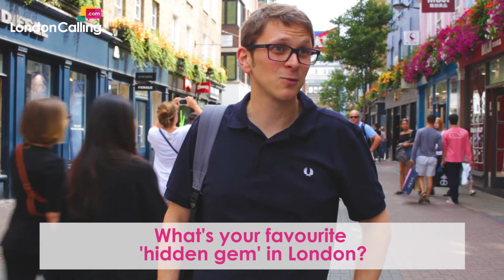Your Favourite Places in London! (Part One)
We hit Carnaby Street to find out your favourite places in London - from the popular to the lesser known.

Places to Get Together with Friends:

• Shoreditch